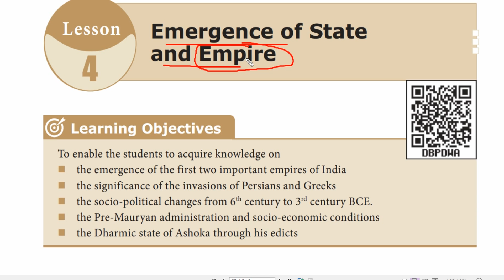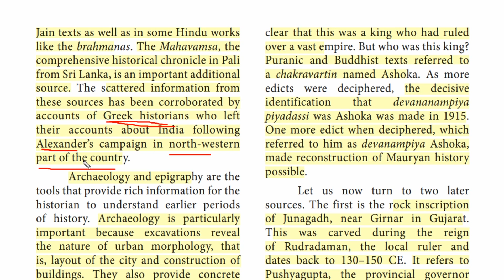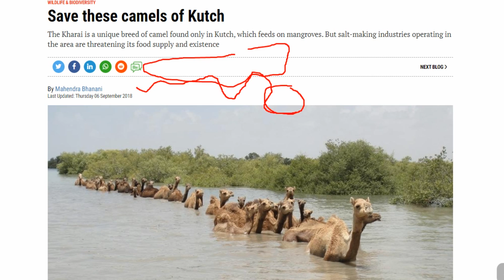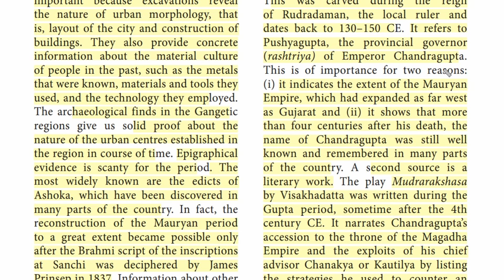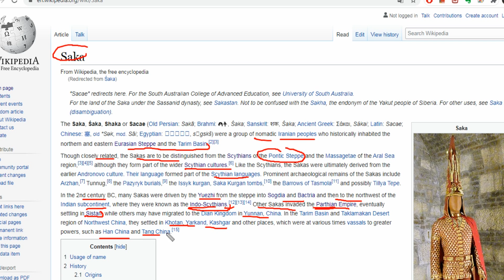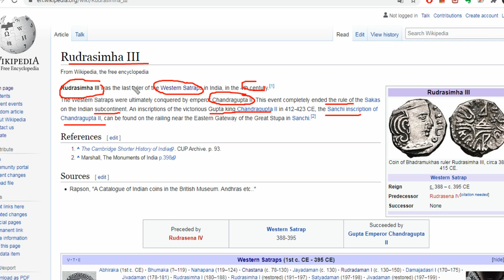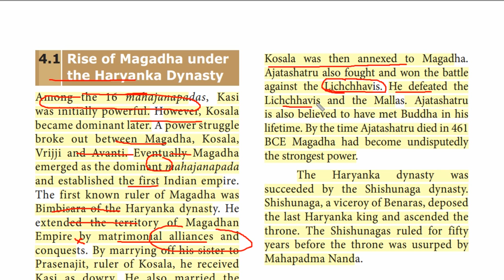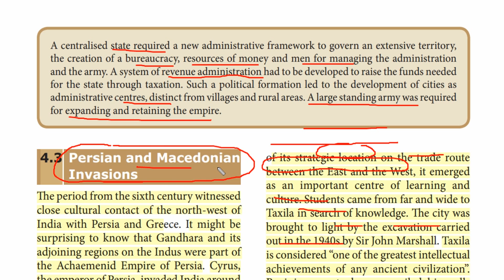Tamil Nadu Class 11 History Chapter 4 Emergence of State and Empire 1/3